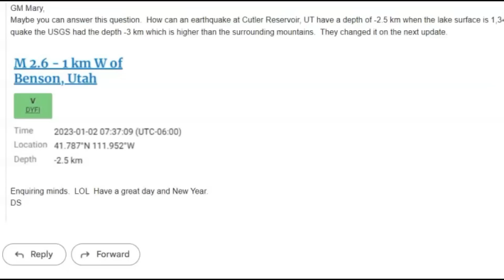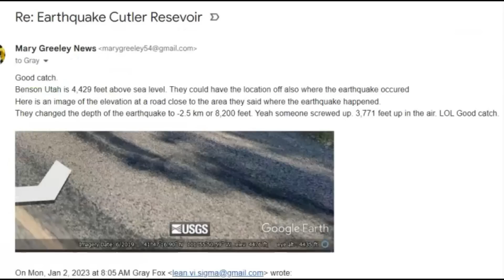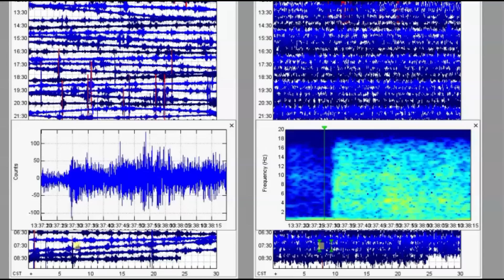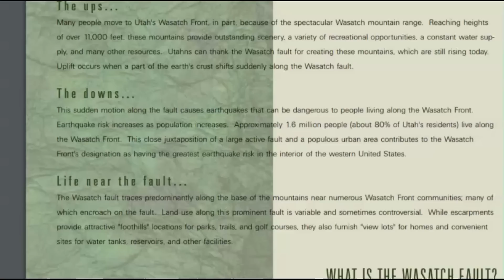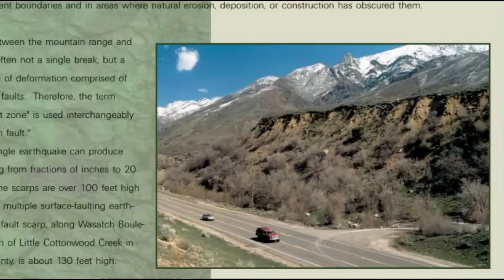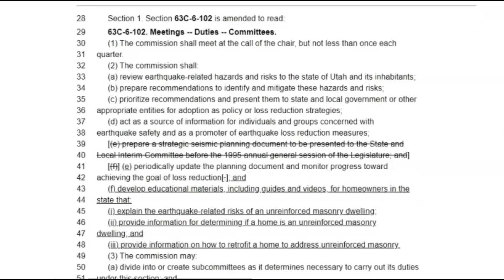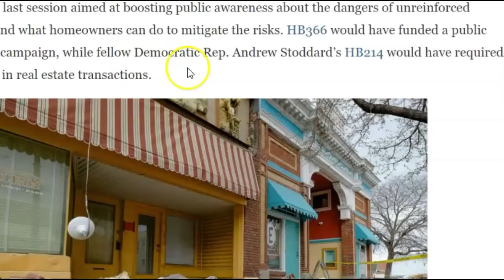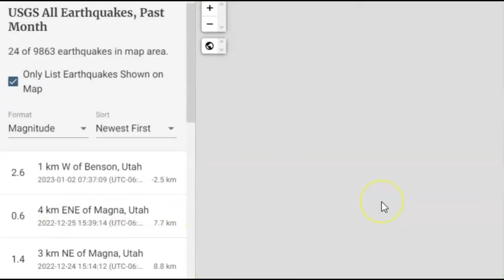Earthquake Wasatch fault M 2.9 Benson, Utah Reminder To Be Prepared For The Big One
Did you feel this latest earthquake?
Did you have damage? How long did it last?